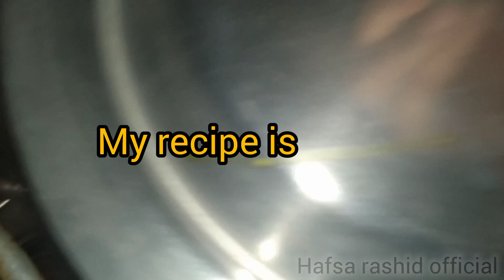CHICKEN MALAI HANDI | MURGH MALAI HANDI | CREAMY CHICKEN RECIPE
Ingredients for Chicken Malai Handi:

(Tsp - teaspoon; Tbsp - tablespoon)

Chicken
For Marination:

Onion-Cashew Paste:
- Onion, sliced- 2 medium (130 gms)
- Green Chillies, cut- 3
ginger &garlic

Spice Powders:
Other Ingredients :
- Whisked Curd/Yogurt- 3 tbsp curd whisked with 3 tbsp water
Preparation:

- Clean and cut the boneless thighs into 2” pieces.
- Grind the white peppercorns or use readymade white pepper powder.
- Grate the Nutmeg (Jaiphal) into a powder.
- Marinate the chicken pieces with salt & white pepper powder. Mix and set aside for 30 mins.
- For the Onion/Cashew Paste, slice 2 medium onions (130 gms), cut 3 green chillies (Serrano Peppers) into halves and take around 12 whole cashew nuts.
- Now heat 1.5 tbsp oil in a pan and add the sliced onions. Fry on medium heat for 3 mins till  the onions are translucent and then add the cashews and the green chillies. Mix and fry for another 2 mins and then set it aside on a plate to cool.
- Once cooled, add these into a blender and first coarse grind. Add 3 tbsp water and blend it into a smooth paste.
- For the Yogurt mix, whisk 3 tbsp of Curd or Plain Yogurt and add 3 tbsp water. Whisk again & set aside for use later.

Process:

- Heat oil in a wok or kadai and add the whole spices.
- Once it splutters, reduce heat to low and add the ginger garlic paste. Give a mix and fry on low heat for around 2 mins.
- Now add the Onion-Cashew paste made earlier and fry on medium heat for 5 mins till the color starts changing.
- Add the marinated chicken pieces and mix & fry on high heat for 4-5 mins till the chicken pieces are light brown.
- Now add all the spice powders other than Kasuri Methi, give a mix and fry on medium heat for 3-4 mins.
- Lower the heat and add the yogurt-water mix. Cook on low heat for around 3 mins till oil separates.
- Add 100 ml water, give a mix and cover & cook on low heat for 15 mins till the chicken pieces are tender.
- Remove the lid and add the fresh cream. Give a mix and add another 50 ml water.
- Cover and cook on low heat for another 5 mins till oil separates.
- Remove the lid and add 1 tbsp butter (optional) and dry roasted & powdered Kasuri Methi (Fenugreek leaves).
- Mix and simmer on low heat for 2 mins.
- Serve with roti or naan.